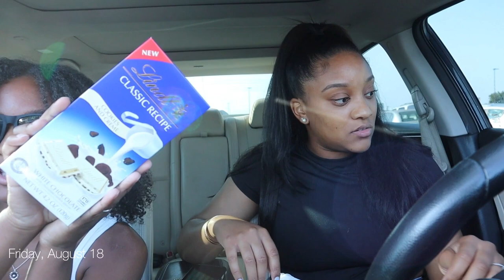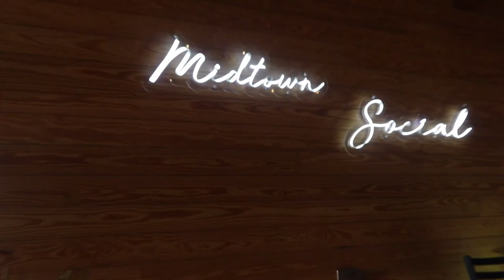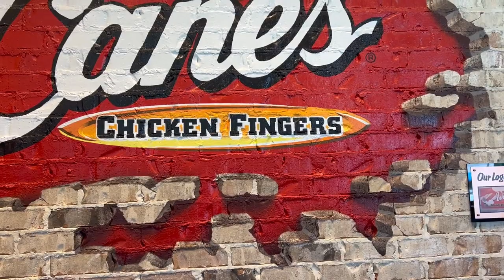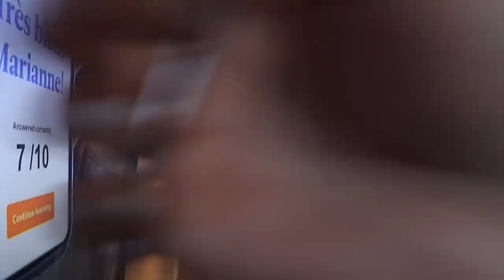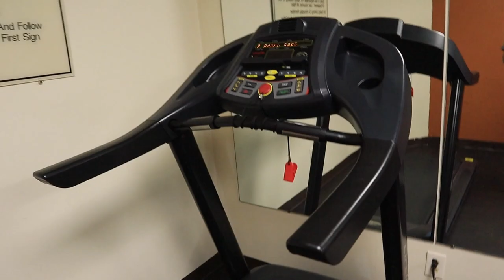Weekend Vlog | Going to Cookeville, Tennessee 😳 | T&T Travels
T&T travel blogs are BACK! In this vlog, I traveled to Cookeville Tennessee for a work trip and Todja came along.

We found really cool coffee shops and a really cute restaurant called Midtown Social. We also found really good macaroons LOL my first time trying but they were good!

Overall, I’ll give this place a 7.7 out of 10